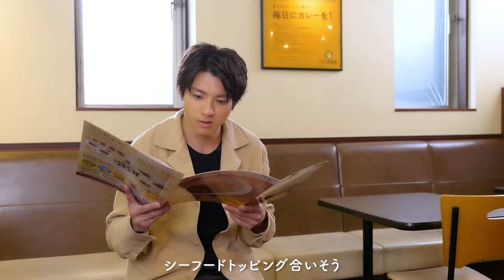【ココイチCM】THEチキンカレー メイキング動画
アンバサダーの山田裕貴さんが出演する新CMを4月16日（火）より全国で放送いたします。
スパイスの奥深い刺激、ヨーグルトとココナッツミルクによるコクとまろやかさ、その両方が感じられる「THEチキンカレー」の味わいにほっぺたが落ちそうな表情の山田さん。カレーソースの味わいとゴロっとしたチキンの存在感に感動し、思わず「師匠―！」と叫んでしまいます。「こういう役者にぼくはなりたい。」と「THEチキンカレー」に熱い尊敬のまなざしを向ける山田さんの表情にもご注目ください。